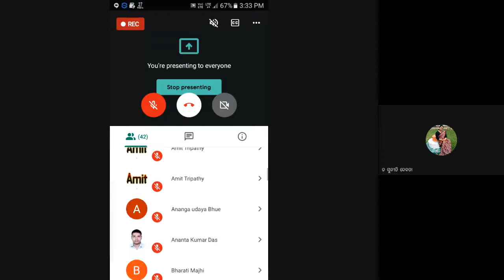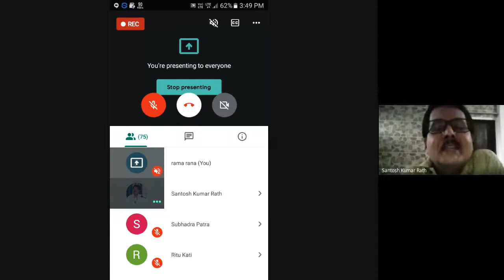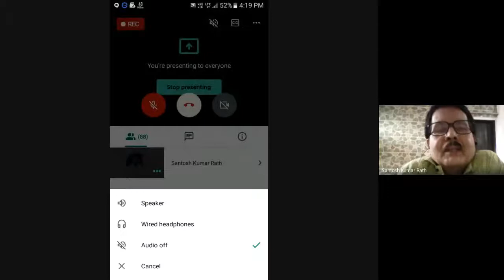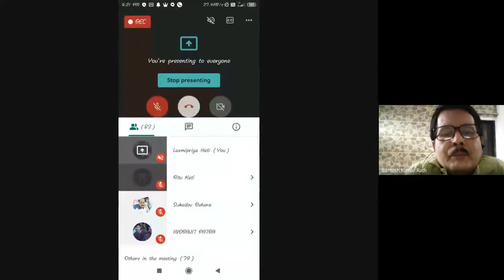ଓଡ଼ିଆ ବାକ୍ୟ ବିଜ୍ଞାନ {Course 11 Block 3 (I)}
PROGRAMME : ALL LEARNERS OF MAOD
COURSE: Course  11 Block 3 (I)

RESOURCE PERSON: Professor Santosh Kumar Ratha
BBRC Gangadhar Meher University Sambalpur